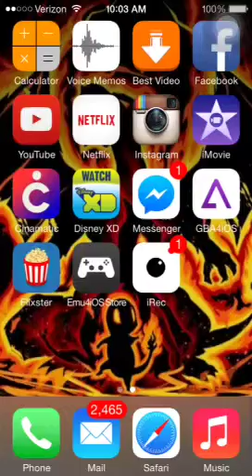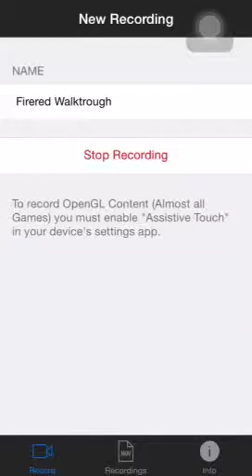Fire red walktrough part 1